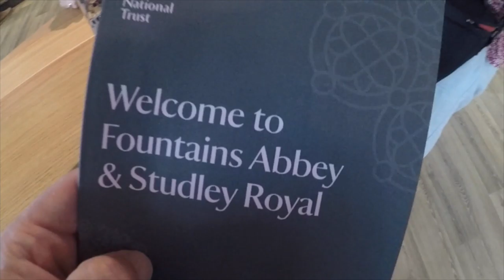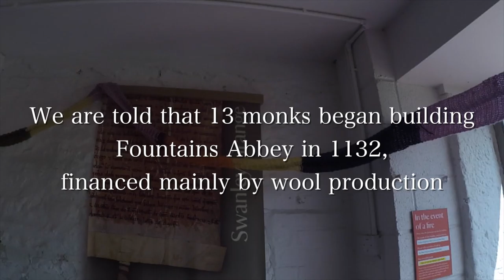Fountains Abbey & the history lie (1): the never ending scarf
Fountains Abbey has been calling me since I arrived here in Yorkshire back in May for my film job. In this first episode I share some of my thoughts on history and how it has been distorted to 'protect' us from the truth that we humans have been here much longer than they would like us to believe.  Which if we believe, it is logical to ask where these advanced humans went?  And they don't want us asking this question, because only the supposed enlightened ones are permitted to prepare for what is coming.

On a lighter note, I demonstrate my knitting skills by adding a line to a never ending scarf which aims to break the world record of longest scarf.  Which is currently set at 78m.